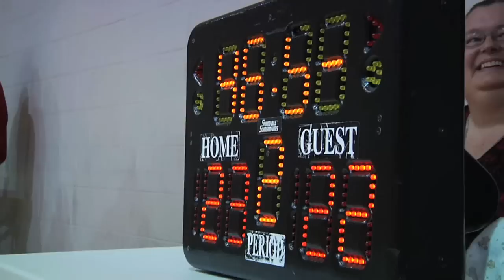"Rolling Rebels" Exhibition Basketball Game